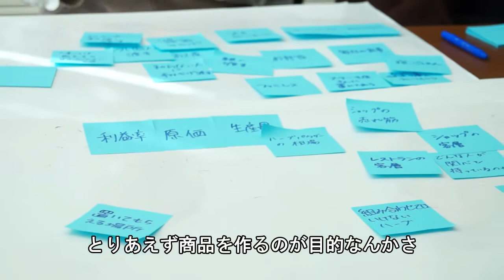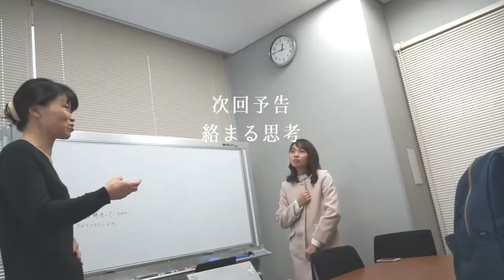神大生の商品開発 第3話「学生だけのミーティング」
前回から1週間後。
都合のつく学生たちだけで集まり、すぐにブレストを始めました。
しかし、アイデアは出るものの、場は次第に静まり返っていきます…